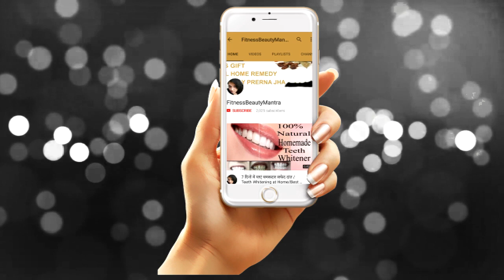Healthy Evening Snacks Diet Laddu/FitnessBeautyMantra/Prerna Jha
For more such amazing information on a healthy diet, food, skin & hair care remedies Kindly visit us
In this video, I have shown a healthy snack laddu recipe for evening snacks with a cup of tea you can have it this is quite a healthy recipe & very easy to make. It is 10-minute recipe to make

INGREDIENTS:
1) 31-gram Semolina (suji)
2) 4 Digestive Biscuits
3) 2 crushed cardamom
4) some Pink Himalayan or Sea Salt

Pink Himalayan salt

1)  ❤ FACEBOOK ❤